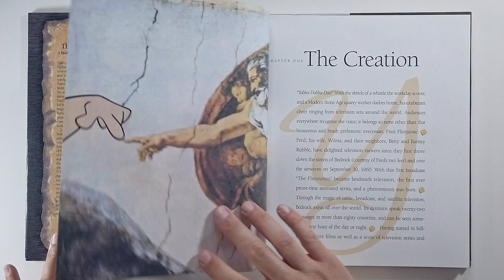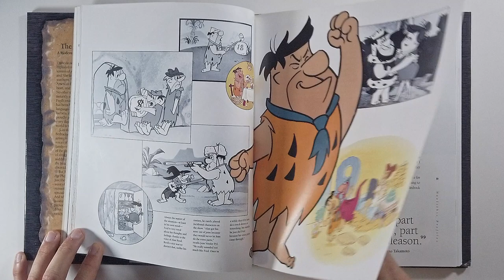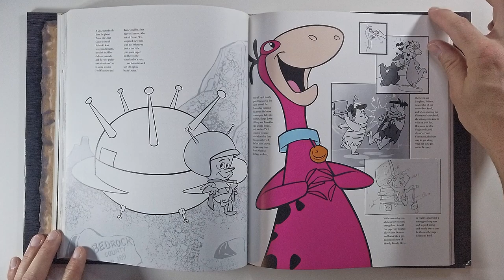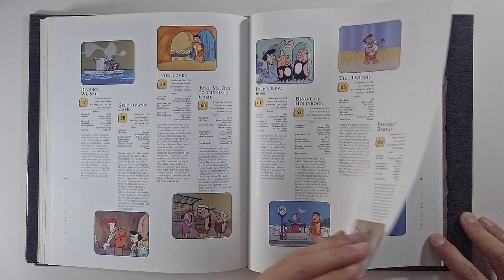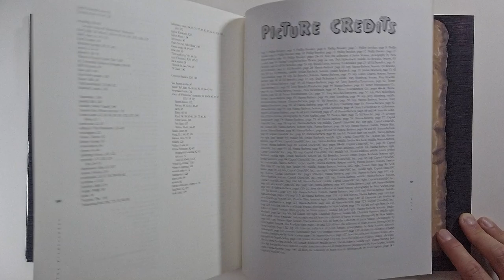The Flintstones A Modern Stone Age Phenomenon (flip through) Artbook